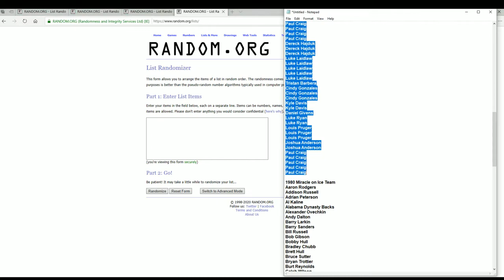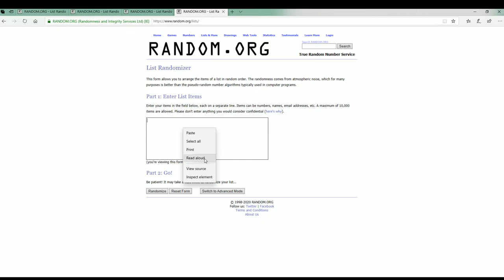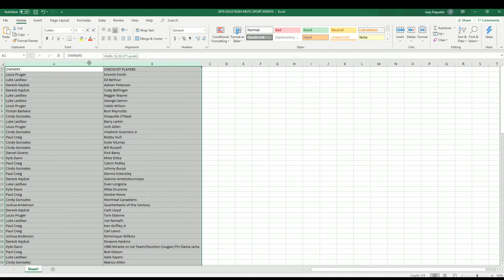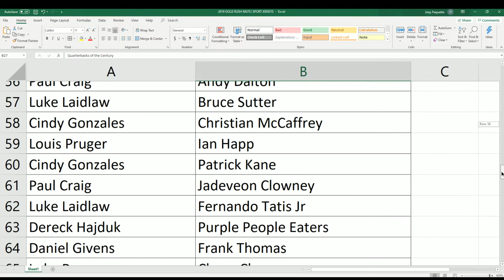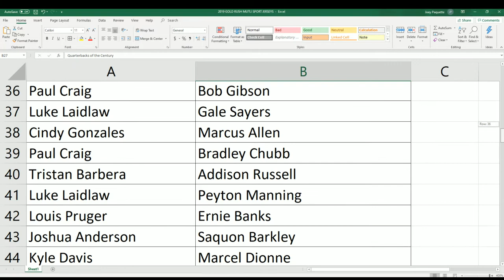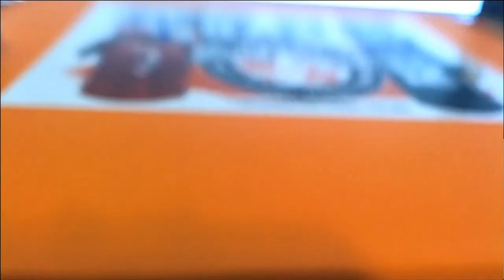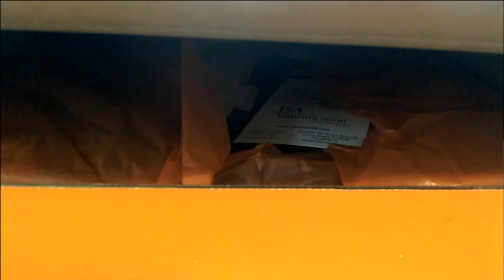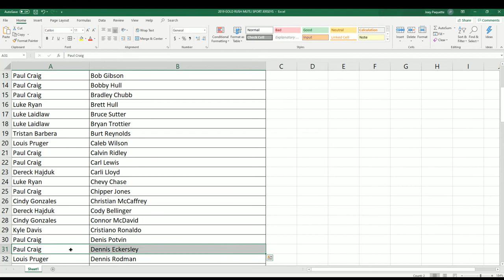2019 Gold Rush Autographed Multi Sport Jersey Edition Box ID 19GRMULTIJERS102